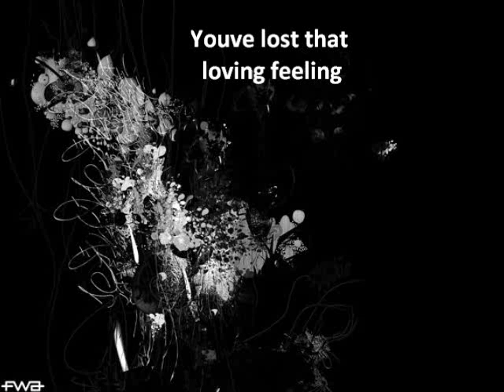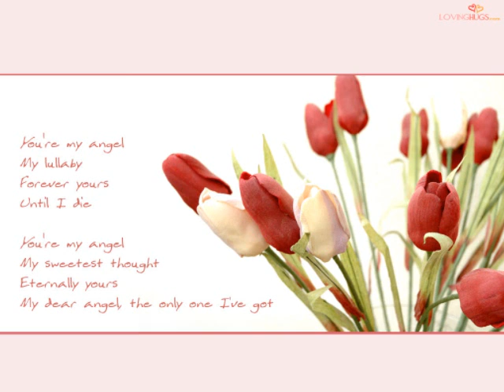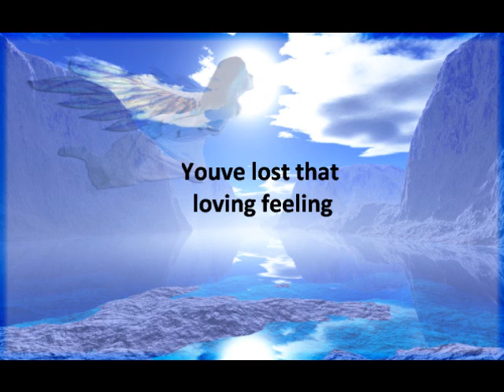Youve lost that loving feeling